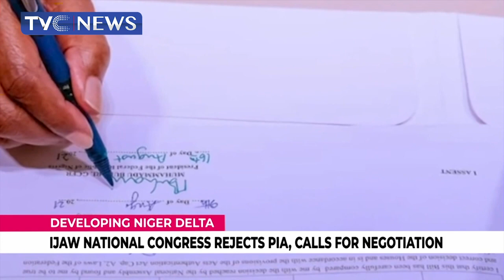[WATCH] Ijaw National Congress Rejects Petroleum Industry Act, Calls For Negotiation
The Ijaw National Congress has rejected the newly signed Petroleum Industry Act and called for negotiation.